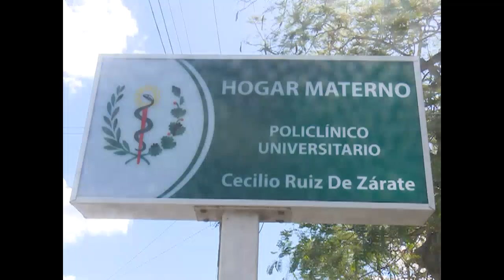Palacio de la Maternidad de Cienfuegos: la atención cuenta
La provincia de Cienfuegos finalizó el pasado año con la tasa de mortalidad infantil más baja de toda Cuba. A este logro contribuye, diariamente, la atención médica del Palacio de la Maternidad, cuyo objetivo fundamental es reducir los riesgos durante el embarazo.